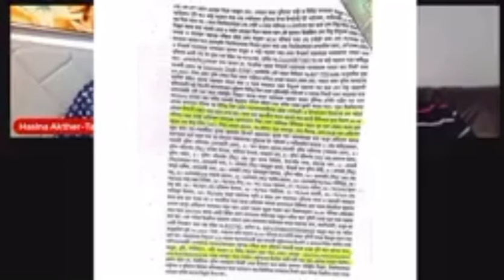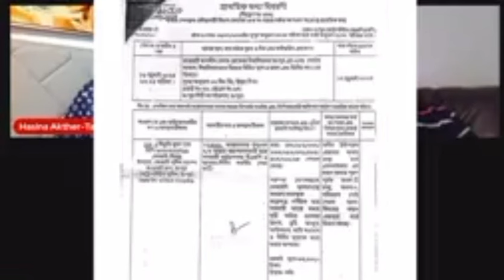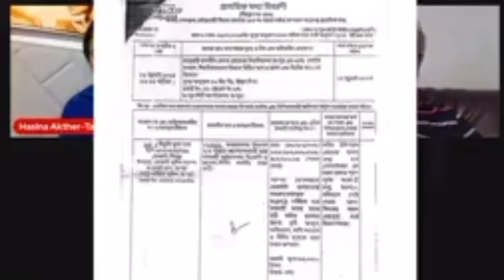আবু সাঈদের মৃত্যুর এজাহার নিয়ে টকশোতে বোমা ফাটালেন ব্যারিষ্টার আবু বকর